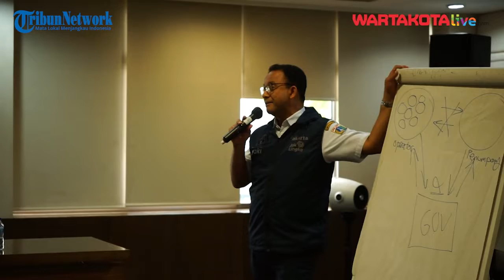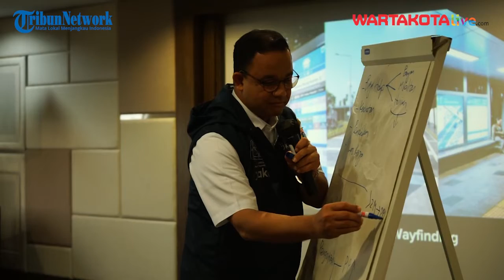Kunjungi Kompas, Anies Pamer Keberhasilan Pimpin Jakarta